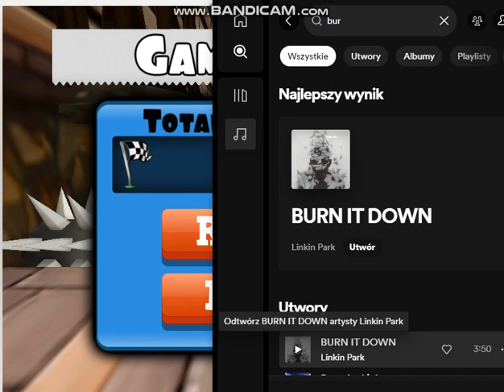Running fred lite hi scoore 5889 Linkin Park